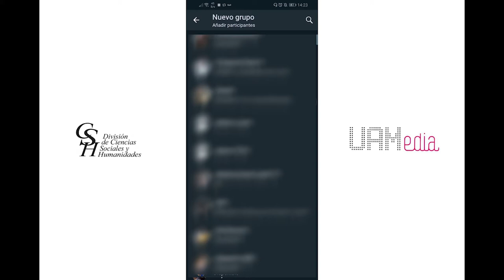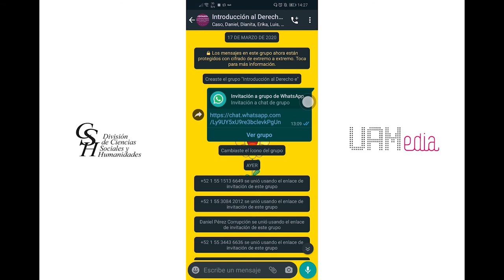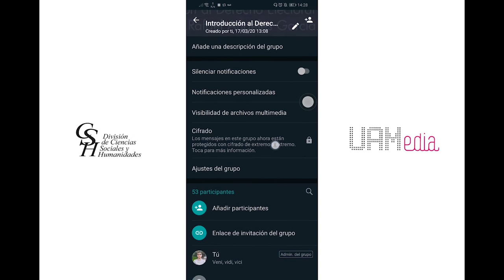¿Como crear un grupo de WhatsApp?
Aprenda a utilizar  App Whats App como una herramienta académica de gran utilidad.